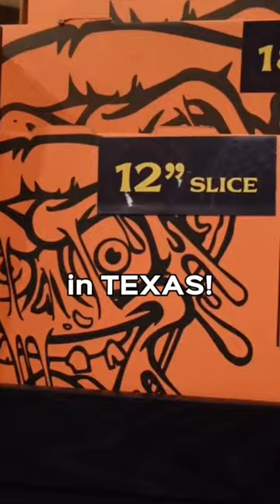CHECK OUT THE VIDEO TO SEE IF WE FINISHED